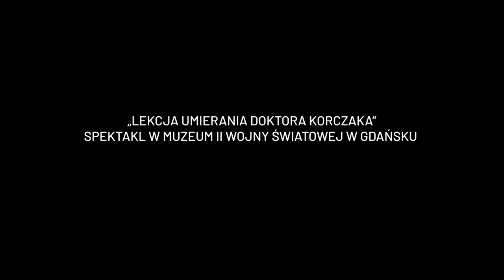Lekcja umierania doktora Korczaka 15.09.2023 Gdańsk, reż. Kuba Kornacki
Relacja ze spektaklu pt. Lekcja umierania doktora Korczaka w reżyserii Jakuba Kornackiego w MIIWŚ